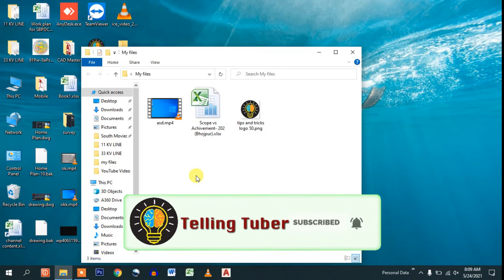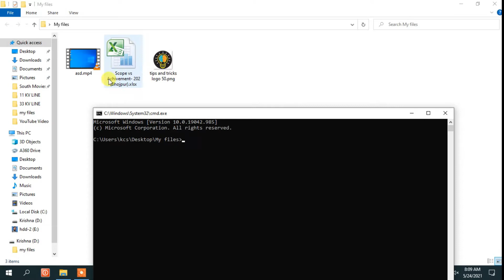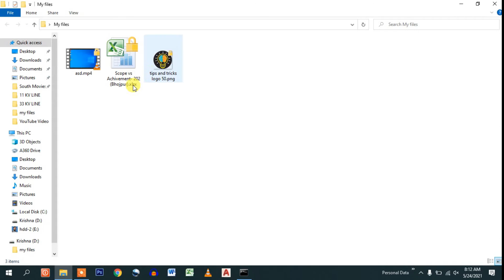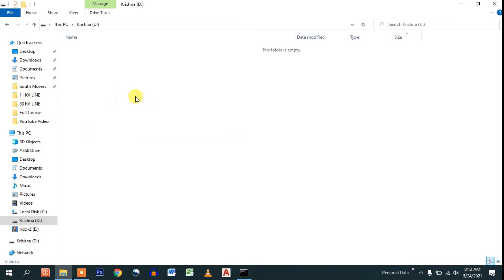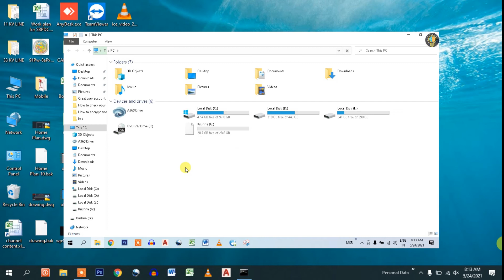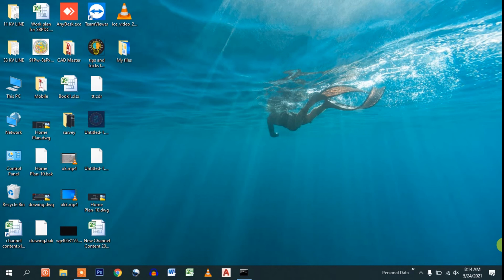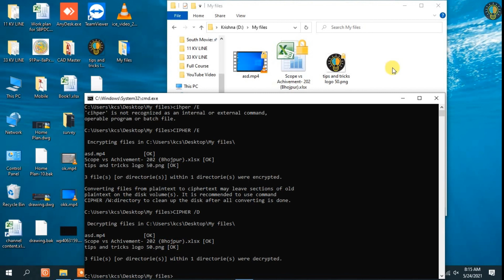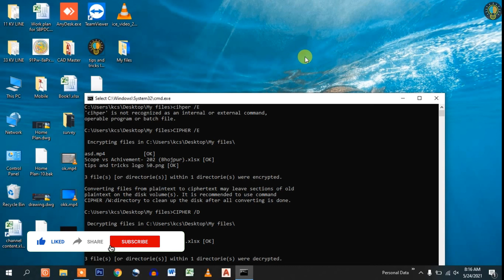How to encrypt and decrypt your files & folders using CMD file lock in Hindi 2021 by Telling Tuber